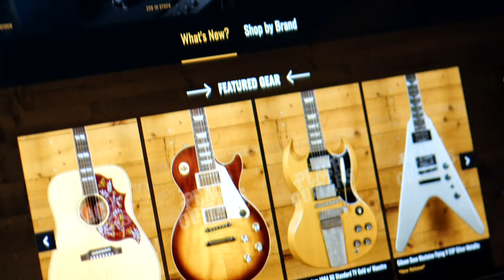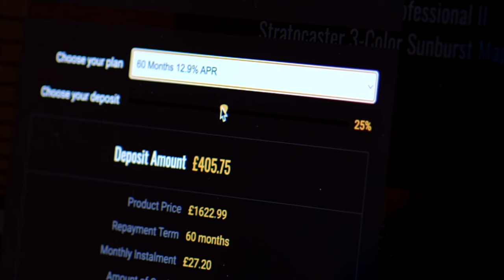No Talking...Just Tones | Mayones Aquila Cardinal 6 Adam Christianson Baritone Signature